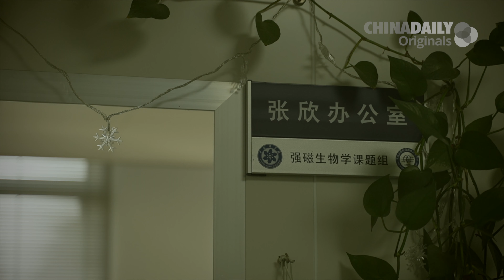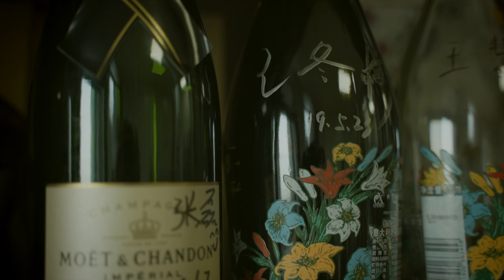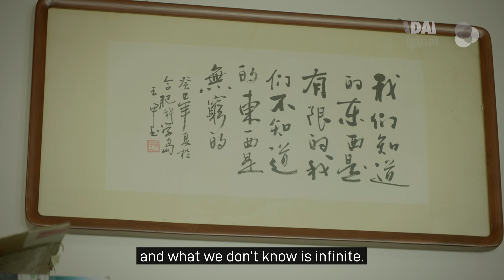Female scientist balances career with family life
A leading female biomedical scientist hopes more women will choose to do what they like in life, rather than fall into the traditional roles they have been expected to play in the past.